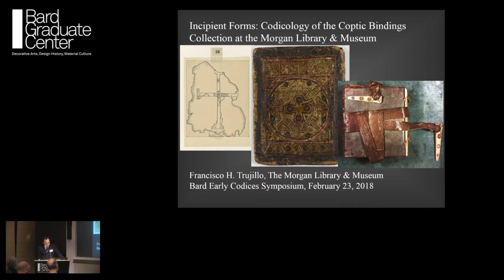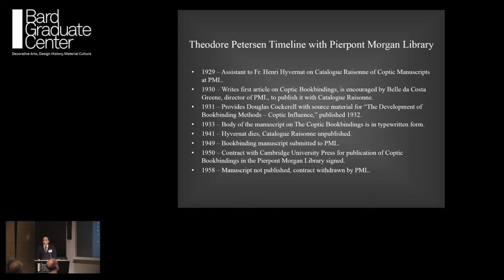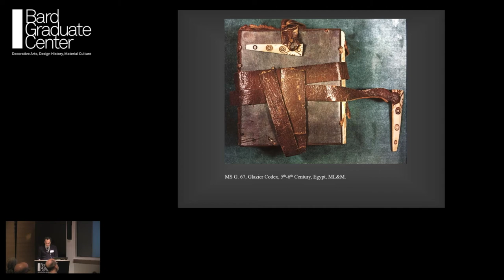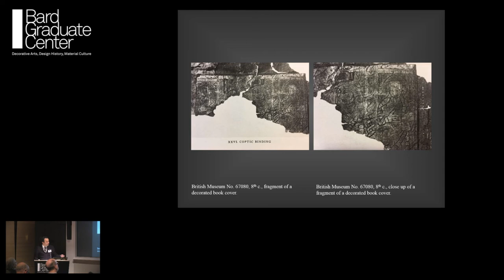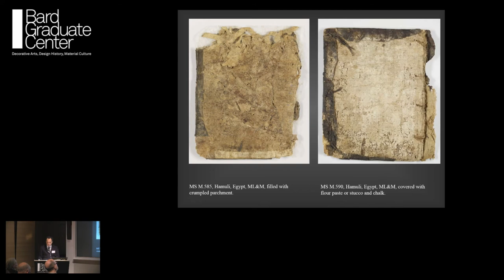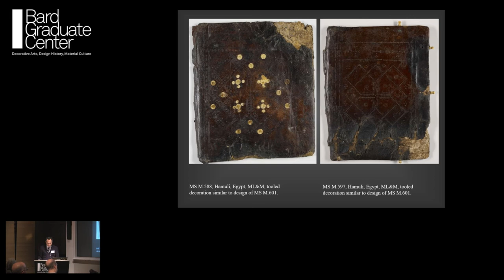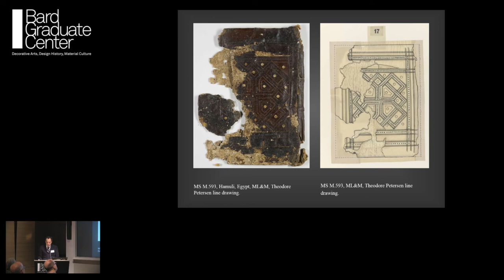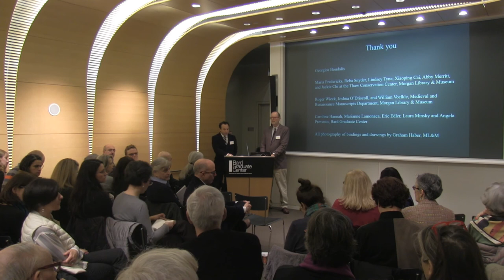Symposium—Early Codices (Francisco H. Trujillo)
This symposium, organized in conjunction with the exhibition The Codex and Crafts in Late Antiquity, aims to give an overview of the scholarship around the innovation of the codex in late antiquity and its gradual establishment as the standard form of the book until today. Speakers will focus on two distinct but complementary aspects—the historical, which derives primarily from the study of codices as texts, and the material, which derives from the study of codices as physical objects. The purpose of both the exhibition and the symposium is to merge different disciplines, points of view, and approaches in order to gain a better understanding of the early history and evolution of one of the most fascinating and culturally significant objects, the book.

Throughout history the number of books produced must have been huge, but the number of books lost is also substantial. Subtracting those destroyed from those created leaves us the number of books preserved today, which, especially for those produced in the earliest stages of the evolution of the book is frustratingly small. This scarcity of physical evidence is partly what makes the surviving codices from the early centuries extremely important, not just for their texts but also for their technical and material culture aspects. Conserving these precious relics is a challenge that poses both physical and theoretical problems, but at the same time grants a privileged access which enables a closer study and understanding of the technical history of codices.